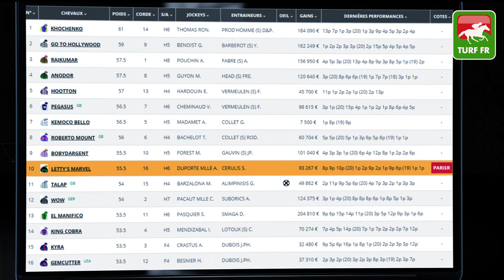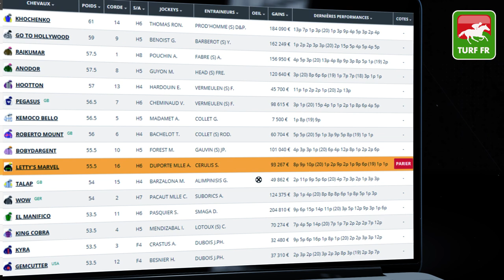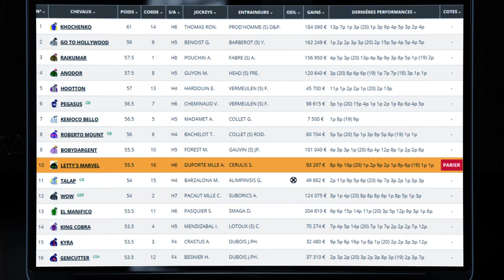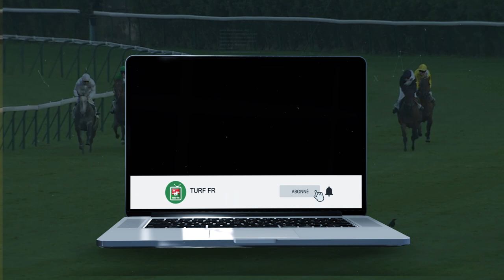Minute Quinté TURF FR : PRIX DE L'ILE DE LA CITE - Jeudi 03 Mai 2021 - Paris Longchamp 🏇 PMU #241707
🥇 Retrouvez le pronostic exclusif de notre expert Turf Lucius Simenon pour le PRIX DE L'ILE DE LA CITE le Jeudi 03 Mai 2021 à l'hippodrome de Paris Longchamp en France.

✅ Les partants de la course PMU : R1C8 - PRIX DE L'ILE DE LA CITE :

✅ NOS LOGICIELS TURF :
✔️ Logiciel TURF INFO Professionnel Edition: